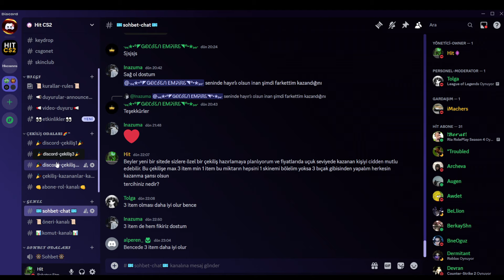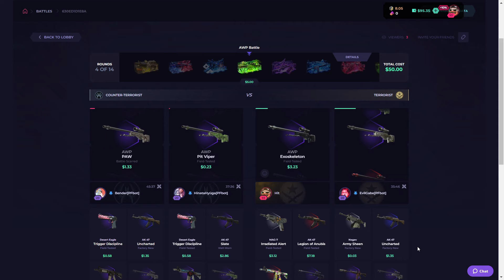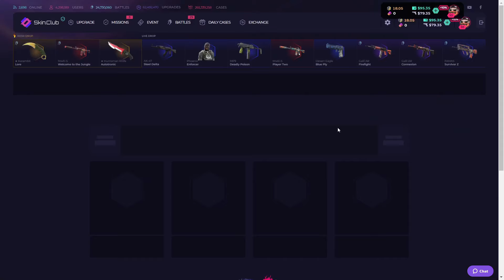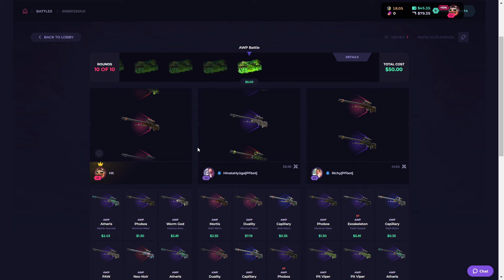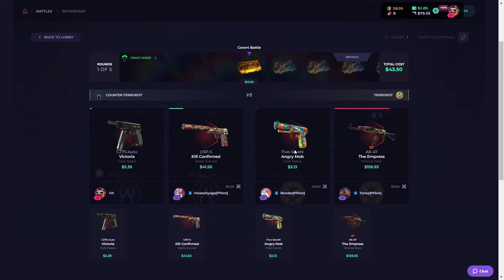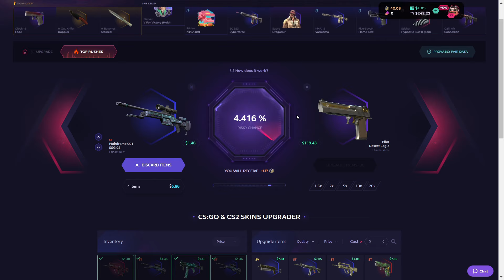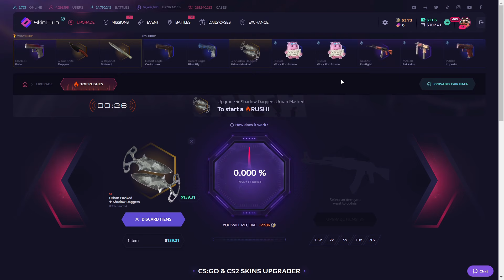CS2 8000TL AK-47 THE EMPRESS KATLADIK !!! - CS2 KASA AÇILIMI ! - skinclub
🔥Benim özel linkimden giriş yaparsanız extra +%10 deposit bonusu alabilirsiniz!

🔥Arkadaşlar DISCORD sunucuma gelerek sohbet edip her gün düzenlediğim ÇEKİLİŞ'lerimede katılabilirsiniz.🔥

Eğer 18 yaşından küçükseniz, bir ebeveyniniz olmadan herhangi bir şey satın almayın (+18).